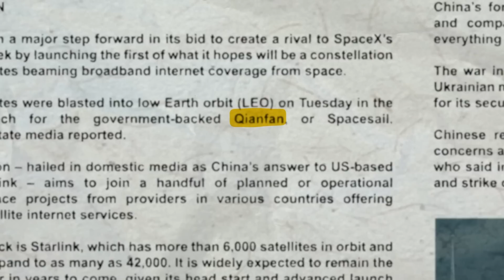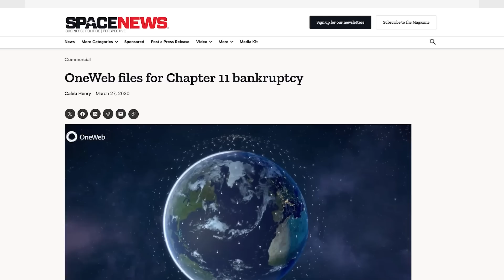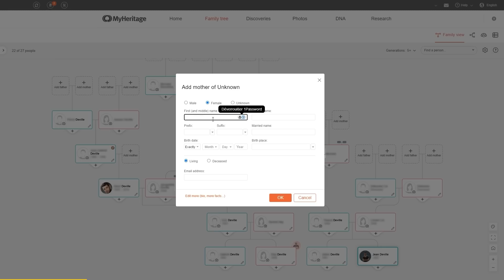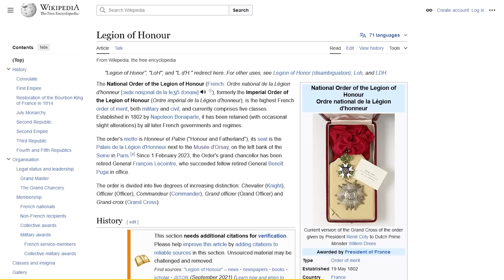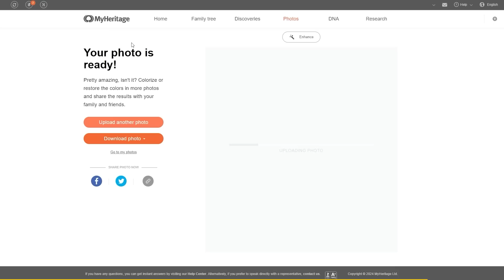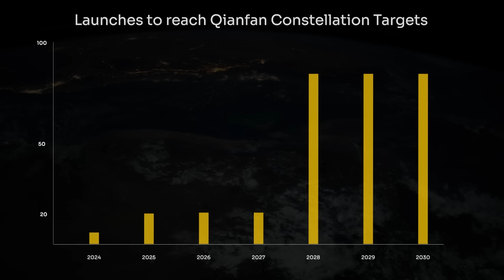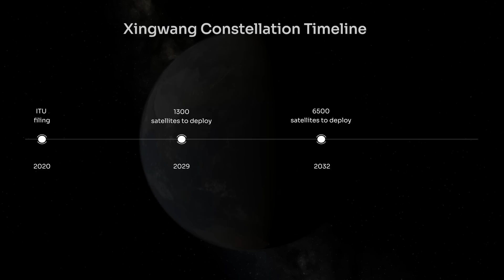China Is Deploying a Starlink-like Megaconstellation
Try out MyHeritage Now for free with their 14 day trial

China deployed in August 2024 the very first batch of satellites of the Qianfan megaconstellation, also known as "G60 Starlink". Qianfan is the first real Starlink-like competitor that is materializing in China, with ambitious goals of deploying 1296 satellites by 2027 and 15,000 by 2030. Such goals come with significant requirements in terms of launch vehicles, launch facilities, satellite manufacturing, and funding, which we discuss in depth in this video.

00:00 Introduction to the Qianfan constellation
01:24 Funding
02:06 Family history with MyHeritage
04:36 Deployment timeline & number of launches
06:11 On which launch vehicles?
06:50 Launch site availability
08:16 Building 15000+ satellites by 2030
09:48 My thoughts & conclusion